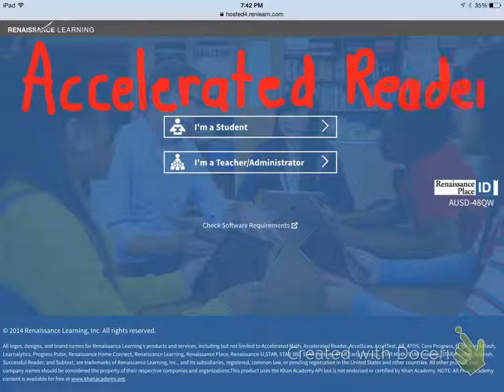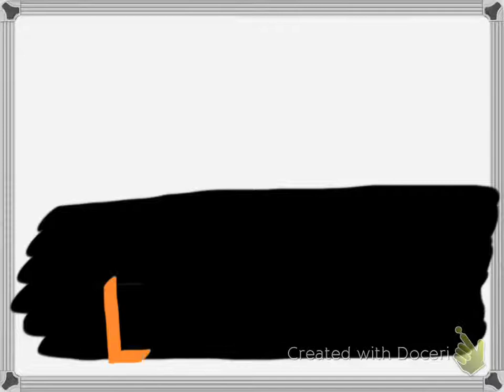AR Parent Training Promo